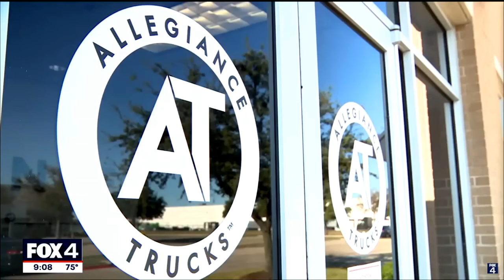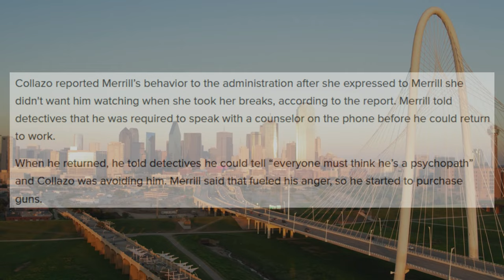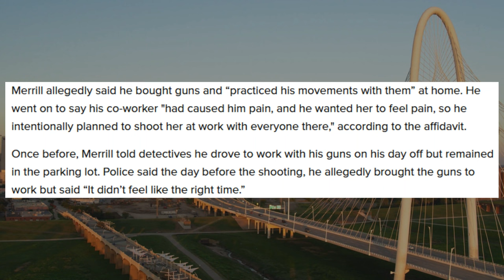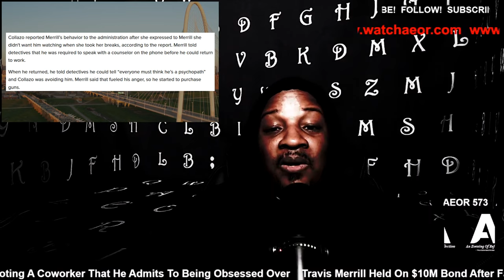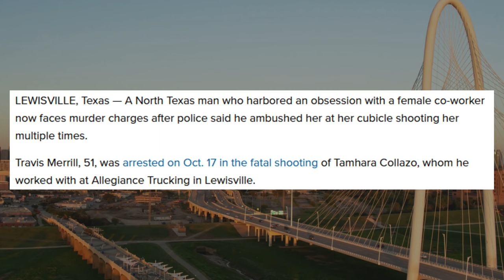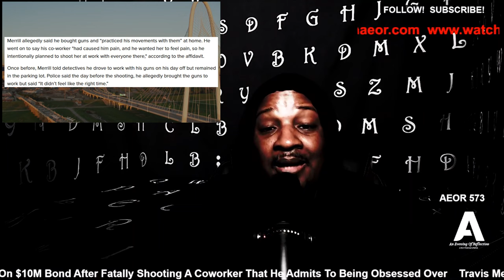Obsession Turns Deadly in Texas Workplace Shooting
A tragic workplace incident unfolded in Texas when Travis Merrill fatally shot his coworker, Tamhara Collazo, after obsessively tracking her break times.

In a tragic workplace incident, Travis Merrill, 51, fatally shot his coworker, Tamhara Collazo, at Allegiance Trucks in Texas. Merrill had developed an unhealthy obsession with Collazo, which led him to closely monitor her break times. After Collazo reported him to HR and tried to avoid him, Merrill’s behavior escalated. On the day of the incident, he retrieved two revolvers from his car, ambushed Collazo at her desk, and shot her multiple times in front of their coworkers.

Merrill had meticulously tracked Collazo’s movements for months, feeling increasingly angered by what he perceived as unauthorized long breaks. Despite HR’s intervention, his obsession grew, leading him to purchase firearms and rehearse using them. On the day of the attack, Merrill admitted to following Collazo into the office and shooting her in a premeditated act intended to make her feel the pain he believed she caused him.

Workplace, harassment in the workplace, workplace Violence, Guns in the workplace, violence in the workplace,
Man killed his Lewisville co-worker because she took long breaks, court docs show,
FOX 4 Dallas-Fort Worth,
News about Lewisville, Man became obsessed with coworker, shot and killed her over 'long' work breaks, police, Man shot, killed his coworker who he was "obsessed" with, officials said, Travis Merrill, Amy Bishop,
SINISTER: All American RAGE | Amy Bishop, Amy Bishop : The University of Alabama Shooter, 24 Years Later: A New Murder Charge, True Crime Documentary: Amy Bishop (The Deadly Professor),  THE MOST HATED WOMAN IN AMERICA (Amy Bishop), ‘I AM DOCTOR AMY BISHOP!’ - Entitled Professor Couldn’t Get Her Own Way & Goes, Dr. Amy Bishop Murder Case Analysis | Killer Professor,
Fmr. Florida Co-Worker: Vester Flanagan Was “Off-Kilter”, Vester Flanagan shot himself, law enforcement source says, Police: Shooter Vester Flanagan dead, Former news director talks about firing Vester Flanagan - Daily Mail, Michael Jordan Carpenter,
St. Cloud man found guilty in shooting death of co-worker, Man sentenced to life for killing co-worker [RAW], St. Cloud man killed co-worker after she rejected his advances: Charges, Gilberto Valle ("Cannibal Cop"), Gilberto Valle discusses ‘Cannibal Cop’ case details,
Steven Kazmierczak (Northern Illinois University),